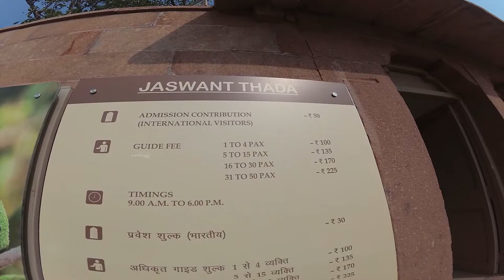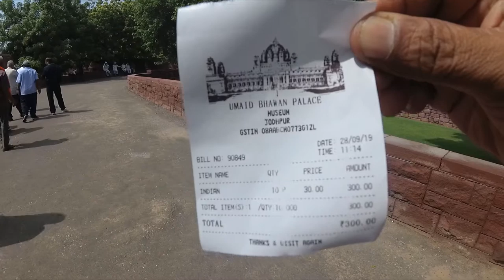8th century temple(Osiyan)-Blue City-ಜೋಧಪುರ್ ವ್ಲಾಗ್ (ರಾಜಸ್ಥಾನ)-Jodhpur vlog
Mehrangarh fort is a excellent fort in jodhpur
jaswant thada is a cenotaph.
Umaid bhawan palace has a museum which is very nice
Osiya mata temple is the 8th century temple situated 68 kms away from jodhpur city
Mirchi vada is very famous snack of jodhpur.Ghanta ghar lassi shop is almost 100 years old
Chaturbuj parasram is nice place for best gulab jamuns and also happens to be 100 years old shop in jodhpur

Video Edited Using Premiere Pro
Kannada Travel Vlogs,Kannada Vlog,Kannada Vlogs,Karnataka Tourism,kannada travel blogger,Kannada travel blog,Kannada food travel,Kannada travel videos,Kannada food blogger